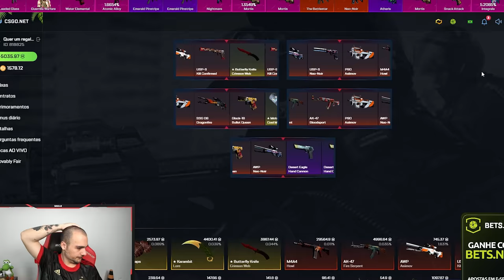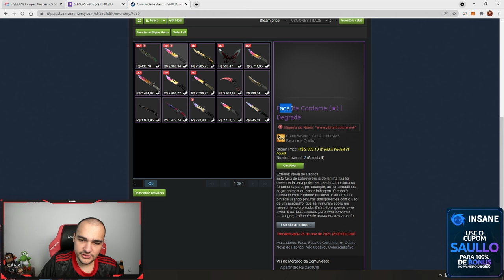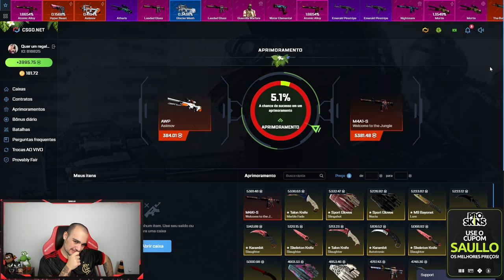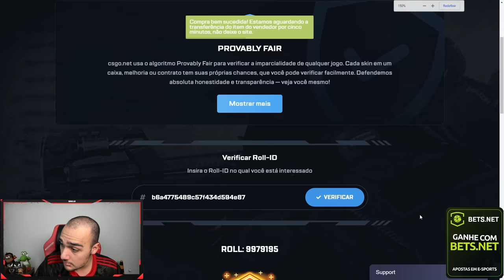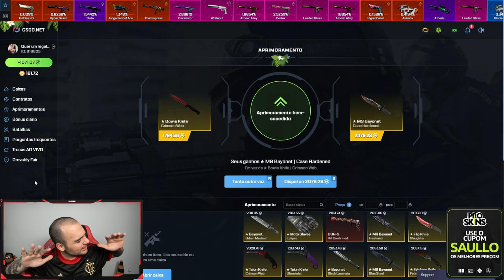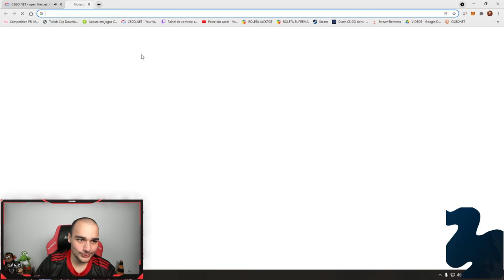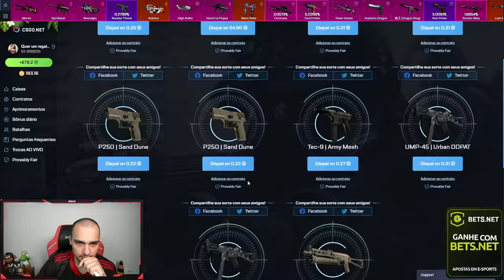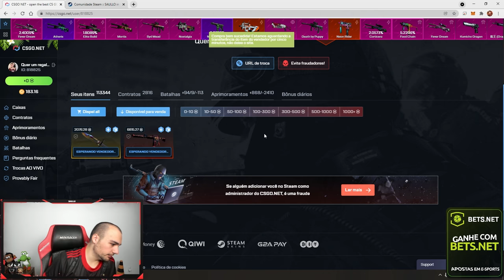ganhei essa SKIN RARA com apenas 3% de chance 🤑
Olha só essa skin que eu conssegui no CSGO